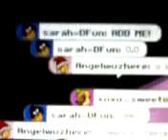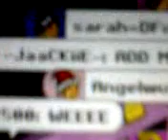A Typical Day On Habbo With All My Friends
This is my First Habbo Video, and yes i know it has EXTREMELY BAD Quality. Aha...But who cares?!
Leave Some Comments ♥ Add Me On Habbo: -JaaCKiiE-